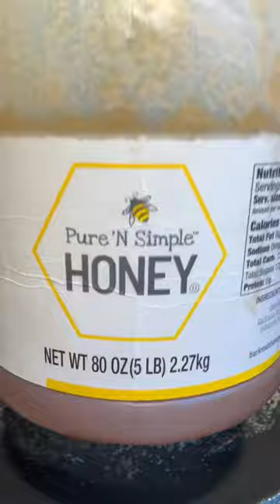How i cook my crabs cajunstylesauce spicysauce myownversion dinnerideas Legorio vlog